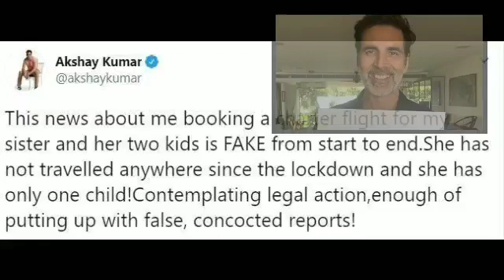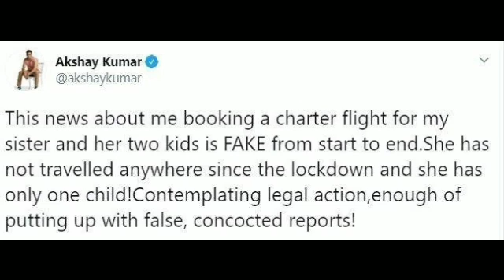अपनी बहन से जुड़ी फेक न्यूज पर भड़के अक्षय कुमार, बोले- अब तो हद हो गई, अब कर सकते हैं कानूनी करवाई,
Akshay kumar Angry On Fake news,
Akshay Kumar Wants Legal action On Fake news speeder people,
Akshay kumar is very Angry on people who spreading fake news,